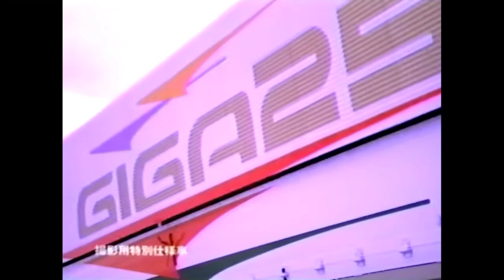1998 Isuzu Giga Ad Japan